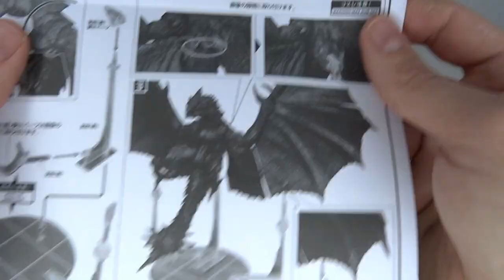S.H.MonsterArts - Monster Hunter - Rathalos Review